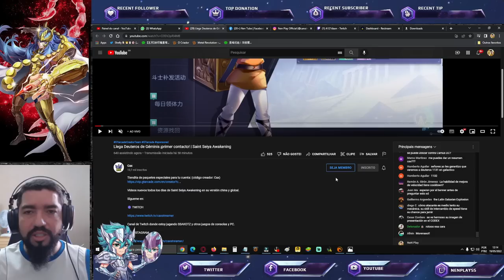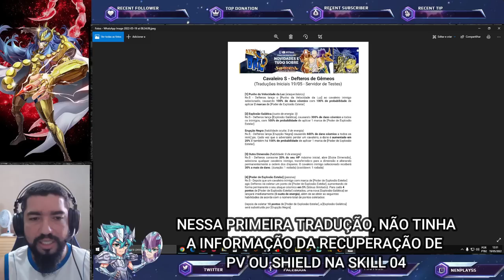Gameplay Defteros de Gêmeos + Up-Skill. Meta de Ciência + Ataques em Área - Saint Seiya Awakening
Confira nesse vídeo gameplay no servidor de teste de Defteros de Gêmeos em Saint Seiya Awakening.